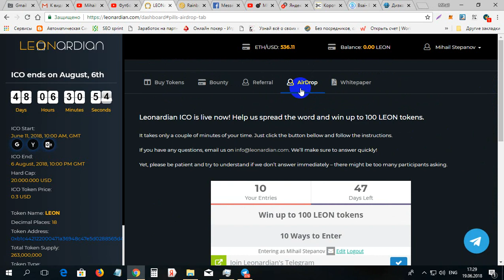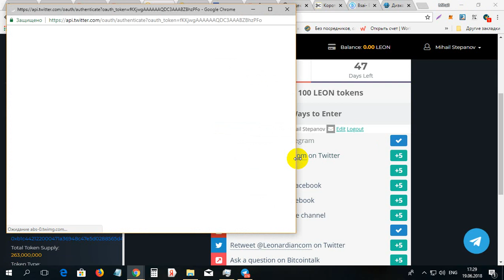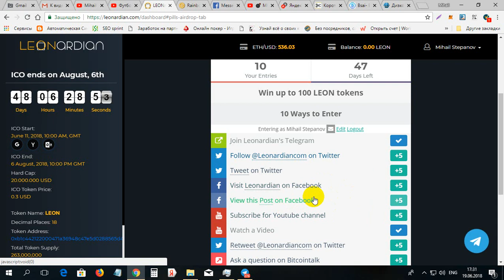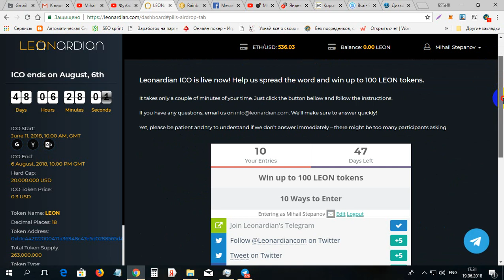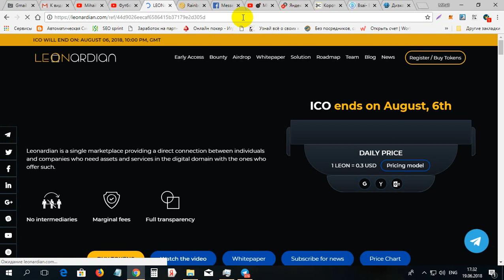Aduna moneda LEONARDIAN gratis